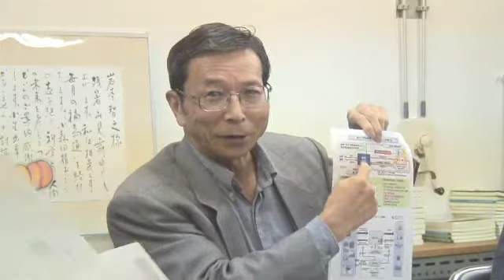⑦技術史と資本の論理から読み解く『福島原発事故』⑦吉井英勝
JSA大阪　哲学研究会　11月例会　2013年11月19日
吉井英勝　元衆議院議員、日本科学者会議会員